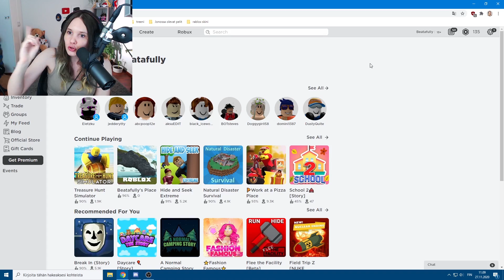KATSOJANI Auttoivat Mua... PÄÄSIN UUDELLE ALUEELLE!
Tervetuloa katsomaan Roblox Treasure Hunt Simulator pelivideo suomeksi!